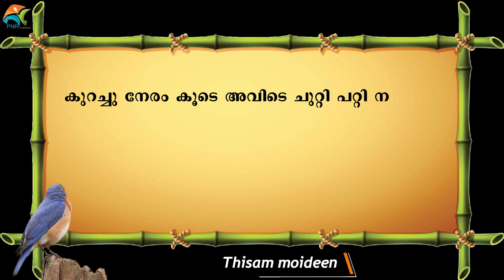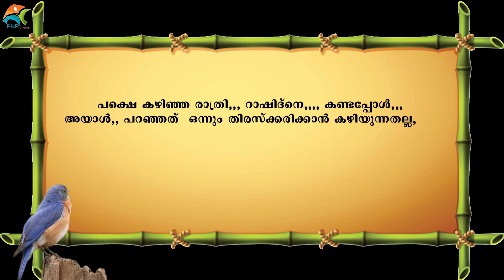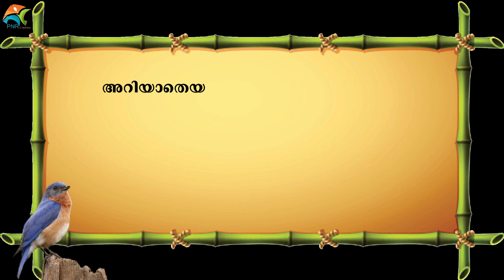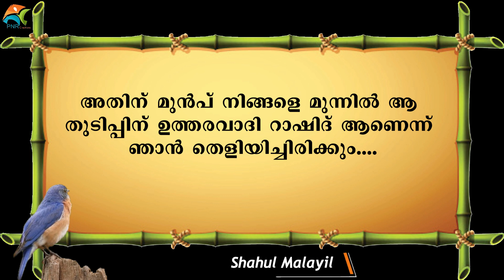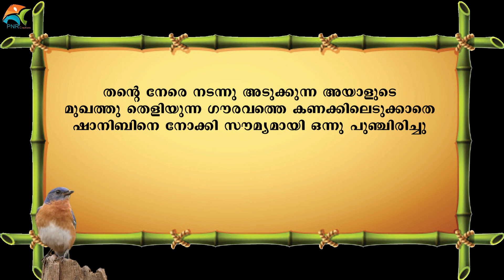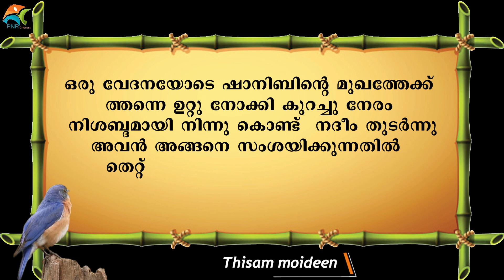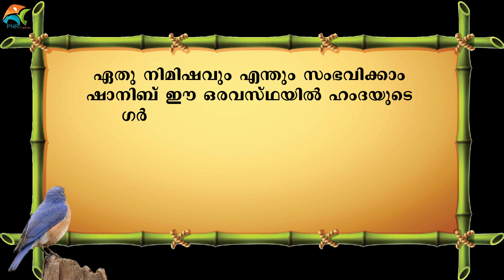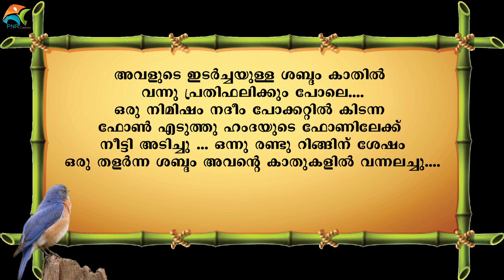ഏഴാം മാനത്തെ ഹൂറി PART 16 EZHAM MANATHE HOORI SHAHUL MALAYIL LATEST VIDEO 2020 SHAREEJ POONOOR